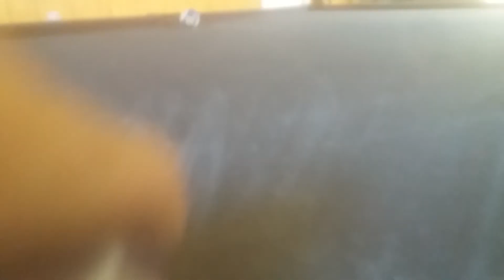Pool without the stick: final 4 pt2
Here we go again the next teams r in place

Results
Sliding x2
4: fail
11: good

In the middle angle
4: good
11: fail

Halfway
4: good
11: good

Halfway x2
4: doesn't count
8: doesn't count

Sliding
8: good
11: good

Though they both made 3 goods each halfway didn't count 4 both

The final 4 is ready. The person eliminated is.